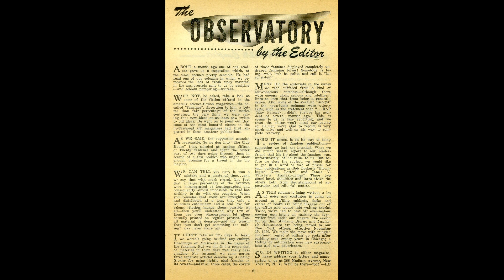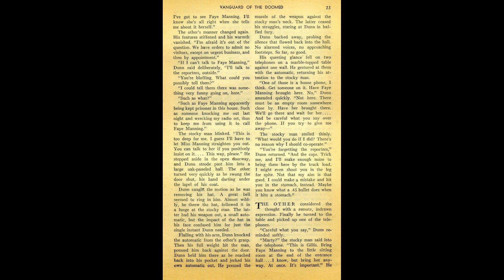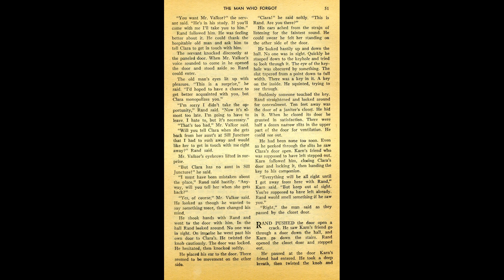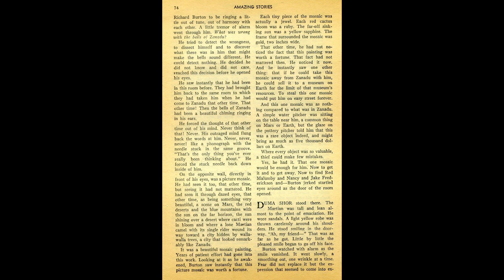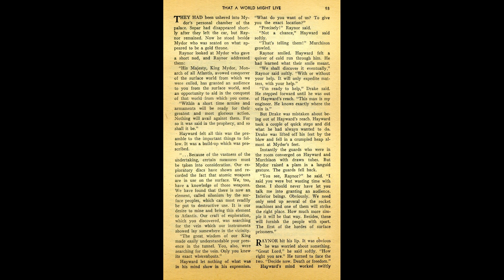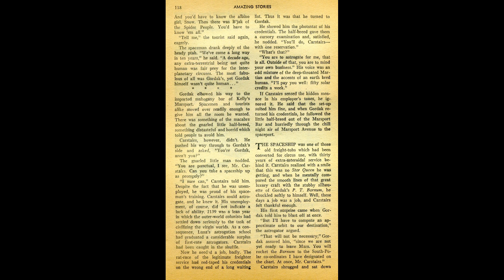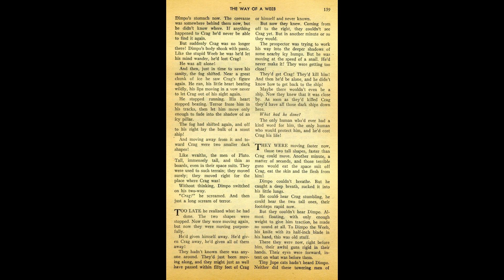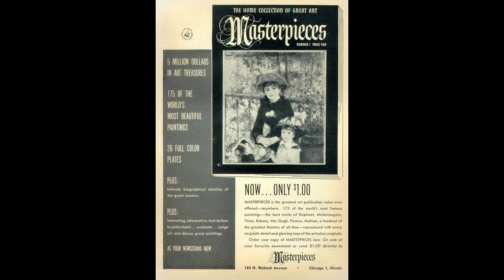Amazing Stories No 25 Pulp Fiction Movie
In this episode of Amazing Stories No 25 Comic Book Movie...

| Title: Amazing Stories No 25 | Publisher: Ziff-Davis Publishing Company | Date: Feb 1951 | Lang: English |

Cover Artist: Robert Gibson Jones
Notes Vol 25, No 2. Cover suggested by "Vanguard of the Doomed". "Midget Rocket . . ." is listed as "Miget Rocket . . ." in the table of contents.

Page: 6 The Observatory (Amazing Stories, February 1951) - essay by Howard Browne

Page: 8 Vanguard of the Doomed - by Gerald Vance
Page: 8 Vanguard of the Doomed - interior artwork by Julian S. Krupa

Page: 35 Dianetics? - essay by A. Morris

Page: 36 The Man Who Forgot - by Charles Creighton
Page: 36 The Man Who Forgot - interior artwork by Henry Sharp

Page: 62 Numbers Pay Off! - essay by Milton Matthew

Page: 62 Cellular Laboratory - essay by H. R. Stanton

Page: 63 Horsepower Humbug... - essay by Leslie Phelps

Page: 63 The Bouncing Molecules - essay by Carter T. Wainwright

Page: 64 Terror Out of Zanadu - by Robert Moore Williams
Page: 64 Terror Out of Zanadu - interior artwork by Robert Keys

Page: 80 Midget Rocket... - essay by William Karney

Page: 80 "Ruggedizing" - essay by A. T. Kedzie

Page: 81 Heredity and Atoms... - essay by John Weston

Page: 81 Gutenberg's Genius - essay by Sandy Miller

Page: 82 That a World Might Live - by Burt B. Liston
Page: 82 That a World Might Live - interior artwork by Edmond B. Swiatek

Page: 104 Radar Mating Call! - essay by Charles Recour

Page: 105 Sound Mutants! - essay by Jon Barry

Page: 105 Star Broadcasts - essay by L. A. Burt

Page: 106 The Boy Who Cried Wolf 359 - by Kendell Foster Crossen
Page: 106 The Boy Who Cried Wolf 359 - interior artwork by Leo Ramon Summers

Page: 115 Prognosticator Plus! - essay by Pete Bogg

Page: 115 Virus Vengeance - essay by Cal Webb

Page: 116 Gordak's Cargo - by Milton Lesser
Page: 116 Gordak's Cargo - interior artwork by Henry Sharp

Page: 127 Tuning Forks - essay by June Lurie

Page: 127 Crustacean Pigeons! - essay by Max Long

Page: 128 The Way of a Weeb - by H. B. Hickey
Page: 128 The Way of a Weeb - interior artwork by Robert Gibson Jones

Page: 143 What Is Life? - essay by Ramsey Sinclair

Page: 144 The Club House (Amazing Stories, February 1951) - essay by Rog Phillips

Page: 147 Astronomical Madness? - essay by J. R. Marks

Page: 148 The Reader's Forum (Amazing Stories, February 1951) - essay by The Editor

Page: 149 Letter (Amazing Stories, February 1951) - essay by Tom Covington
Page: 150 Letter (Amazing Stories, February 1951) - essay by George O'Toole
Page: 150 Letter (Amazing Stories, February 1951) - essay by Vernon L. McCain
Page: 153 Letter (Amazing Stories, February 1951) - essay by John Brunner
Page: 154 Letter (Amazing Stories, February 1951) - essay by Dirce S. Archer

Page: 161 Launcher Arrow - essay by W. R. Chase

Amazing Stories No 25 Comic Book Movie is presented in full screen, 1920 X 1080 HD (1080P) quality video, without music, narration, sound, animation, pans or zooms, enabling every comic panel, of the story, to be read and enjoyed, on or offline, at any time, and in any place you can access it.

Amazing Stories is an American science fiction magazine launched in April 1926 by Hugo Gernsback's Experimenter Publishing. Ziff-Davis took over publication in April 1938. It ran for 284 issues until it finished in March 1953.

The first issue featured stories by H.G. Wells, Jules Verne & Edgar Allen Poe. Later issues saw the first appearance of the great science fiction writer, Isaac Asimov.

It was the first magazine devoted solely to science fiction. Before Amazing, science fiction stories had made regular appearances in other magazines, including some published by Gernsback, but Amazing helped define and launch a new genre of pulp fiction. for their content assistance.